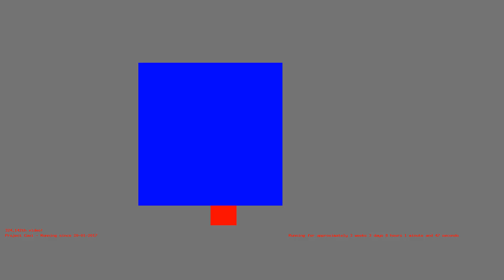1487052356 - Webdriver Cavi - H2